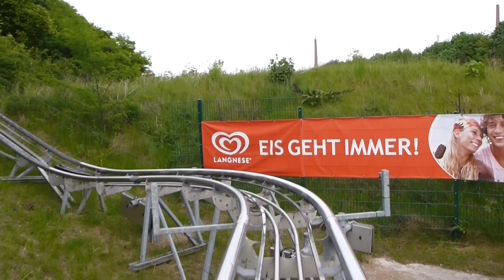Alpine Coaster Onride POV Alpincenter Bottrop, Germany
Die Sommerrodelbahn vom Typ Alpine Coaster (Wiegand) im Alpincenter in Bottrop. Kosten pro Fahrt: 3,50 / 2,50 €.

De rodelbaan type Alpine Coaster (Wiegand) in 't Alpincenter in Bottrop. Prijs per afdaling: 3,50 / 2,50 €.

This is the toboggan run of the type Alpine Coaster (Wiegand) in the Alpine Center in Bottrop. Cost per ride: 3,50 / 2,50 €.